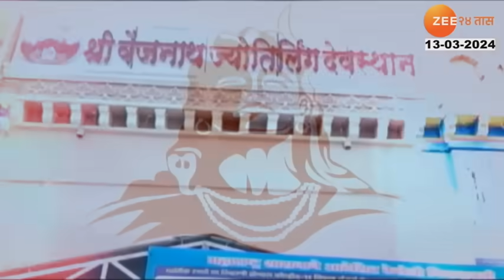Special report | ऊसतोड कामगारांच्या भविष्याला कोण देणार नवी दिशा? पवार की मुंडे कोण जिंकणार?